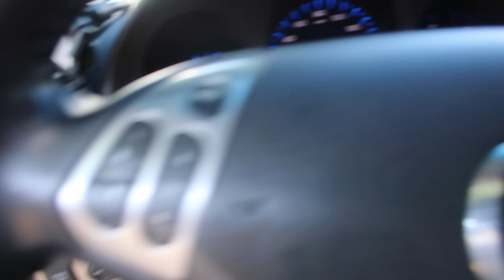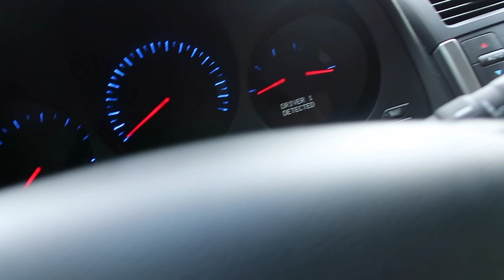Life of a barber Daily Vlog!